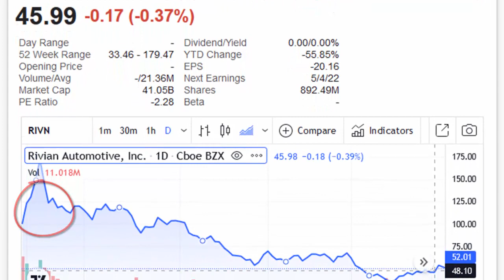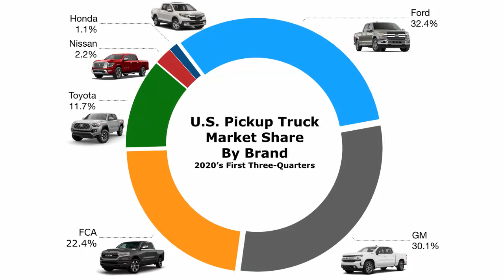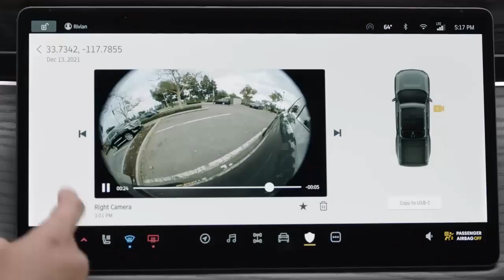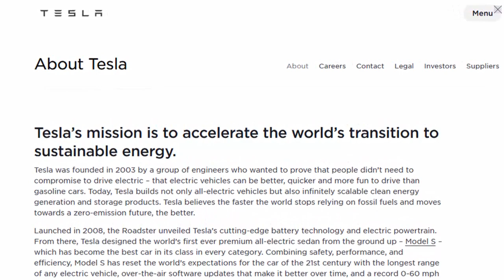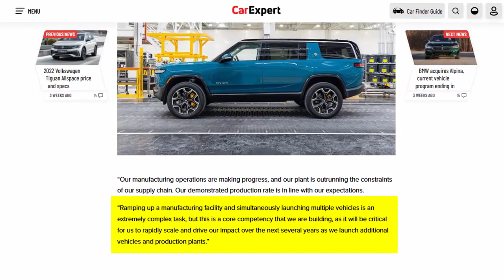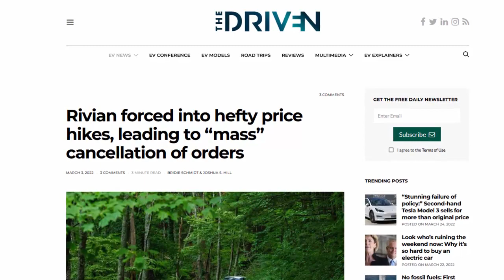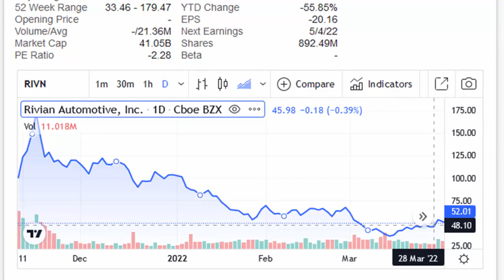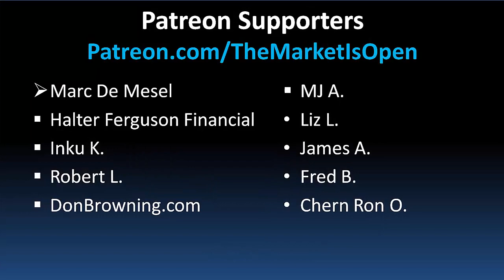The DECLINE of Rivian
It's risk-free with Nord's 30-day money-back guarantee!
Rivian is one of the hottest electric pickup truck makers around with a sky-high Tesla-esque valuation. CEO RJ Scaringe has been supercharging the company with growth by building out battery and powertrain manufacturing facilities, a service and charging network, and having Rivian make their own components such as electric motors. While Rivian is moving at full speed, the company is also burning cash like crazy, losing $2.4 billion in the most recent quarter. However the EV maker has an INCREDIBLE amount of cash, over $18B, which can sustain their losses for years.
On the other hand, Tesla isn't sitting quietly. With considerably more scale than not only Rivian, but out of anyone in the world, CEO Elon Musk and Tesla are waiting for the right time to release its Cybertruck - a vehicle that may spell disaster for Rivian. The Tesla Cybertruck is already going after Rivian's adventure/camping niche, and Tesla will actually be able to scale this vehicle given its MASSIVE battery production plans. Rivian is also making a number of mistakes that Elon Musk has made in the past, such as growing too quickly and adding too much complexity into the mix.